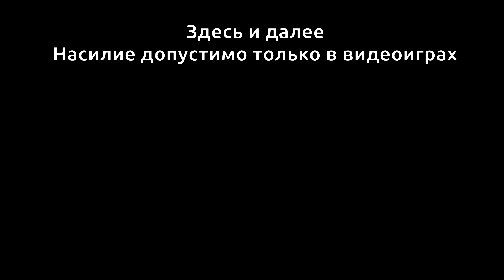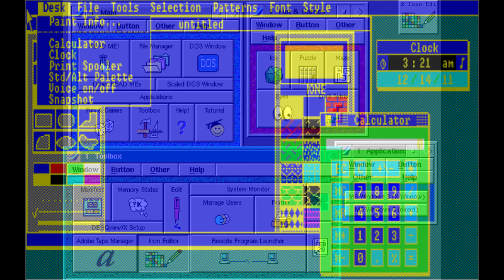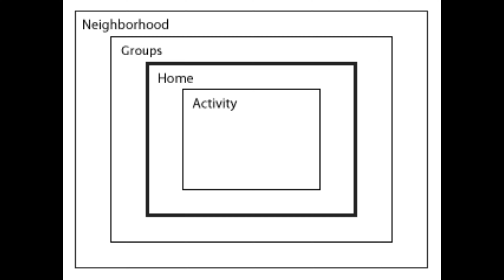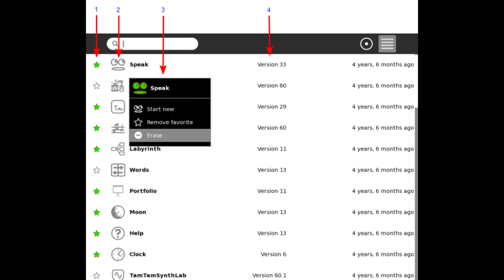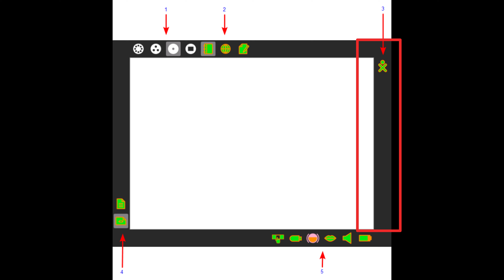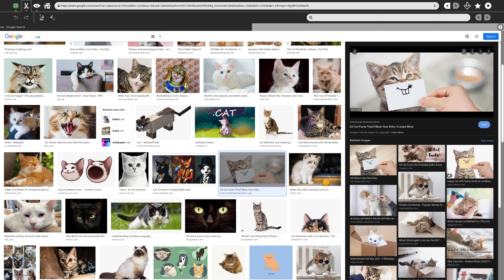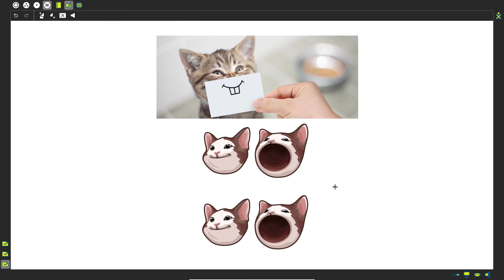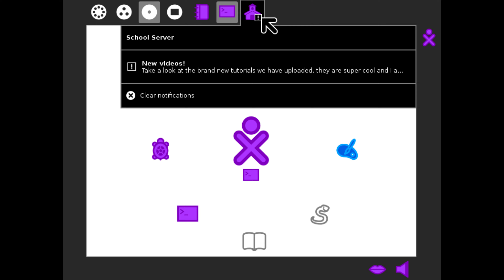Небольшой перевод вики проекта sugar labs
Рассказ о философии и реализации пользовательского интерфейса sugar